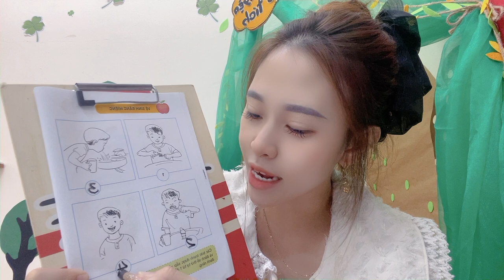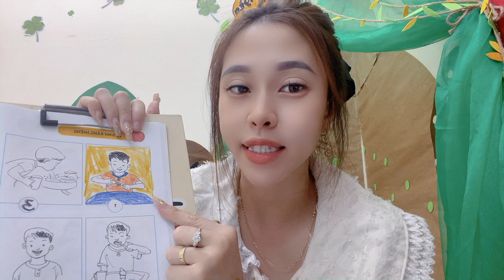Hello everyone, today I will study with you about personal hygiene part 3